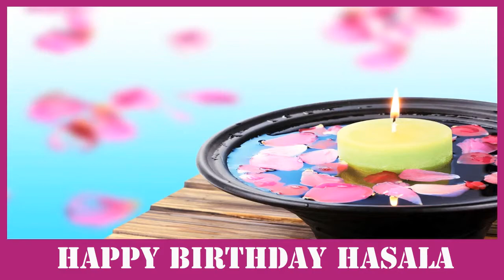Hasala - Happy Birthday